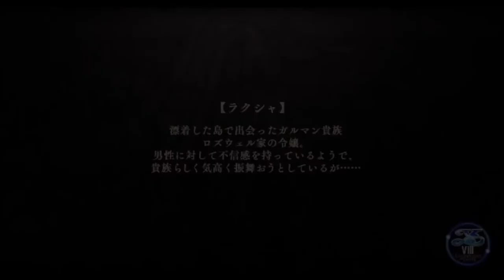【イース８・ラクリモサ・オブ・ダーナ psvita：実況動画】第二部：漂流者たちの狂宴-10